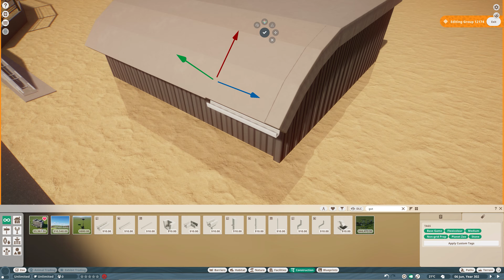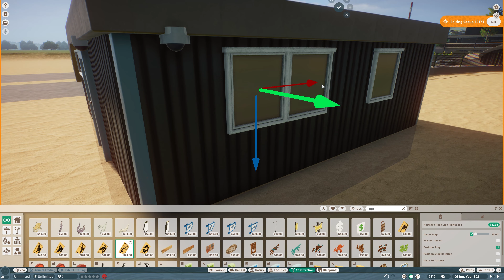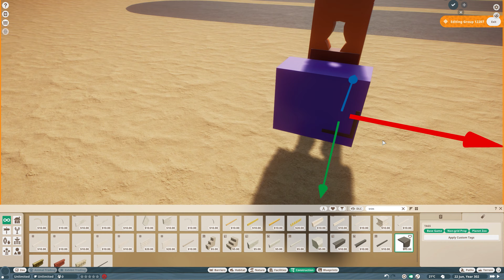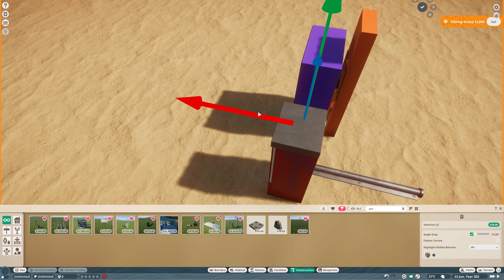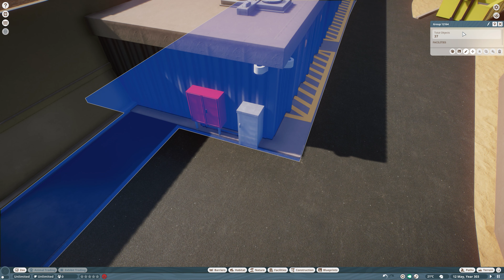Tunnel Maintenance Area (2/2) | Salland's Adventure Zoo | Planet Zoo | 103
The tunnel maintenance area is now further detailed. For example, the control room has been given doors and windows.

The room for the power supplies is now equipped with its own fire protection system. This is located on the outside of the building, making it easily accessible for the fire brigade.